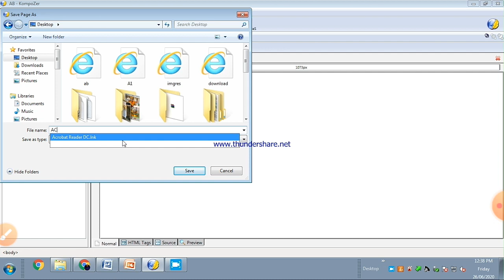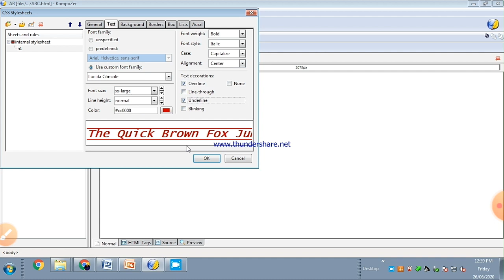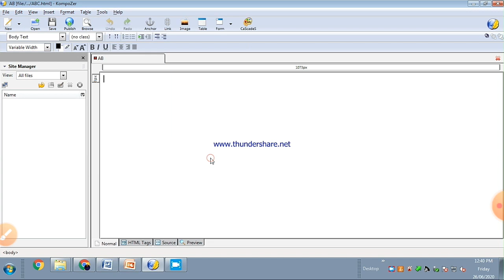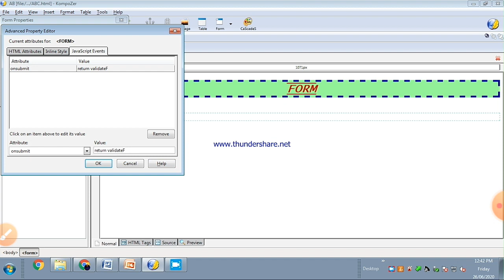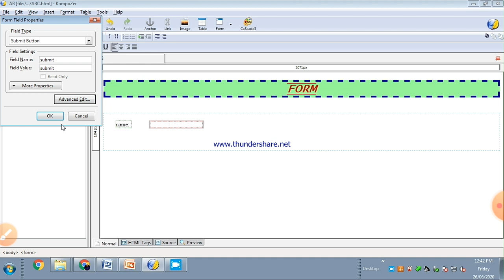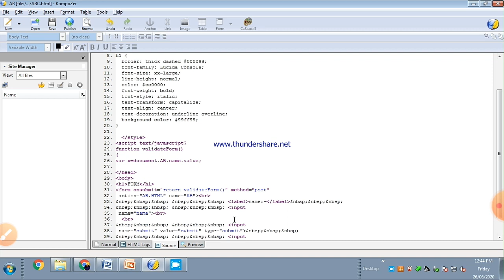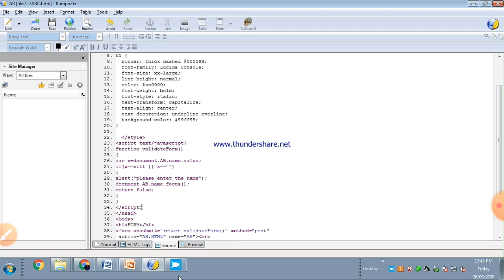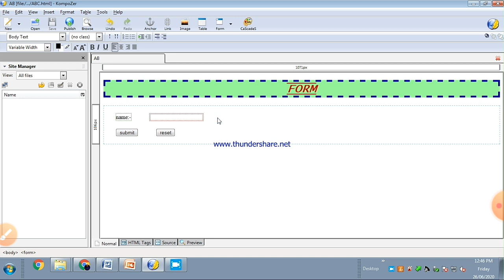12 GM SCIENCE COMPUTER CHAPTER 2 PART 2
12 GM SCIENCE COMPUTER CHAPTER 2 PART 2